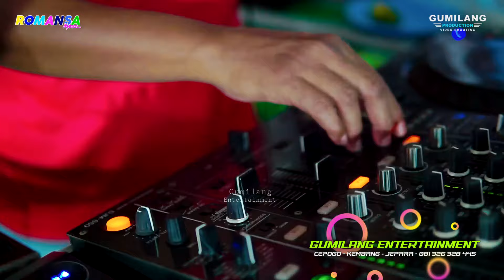FULL ALBUM ROMANSA NYESS - PARTY KONCO GLUPOT - GOR TAHUNAN JEPARA